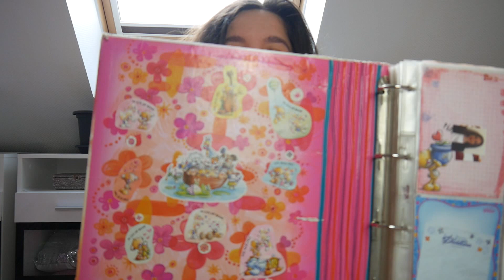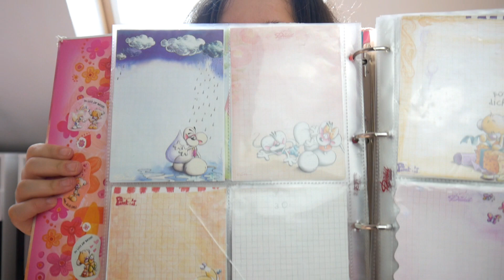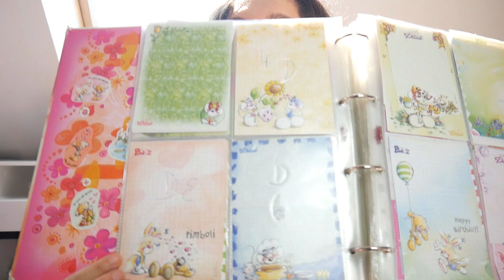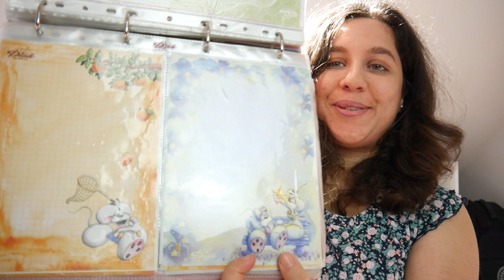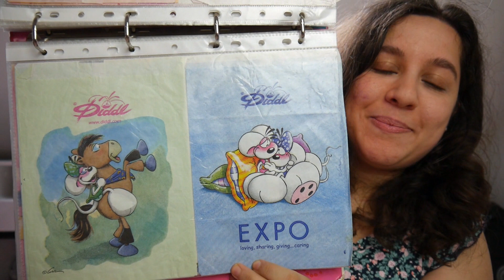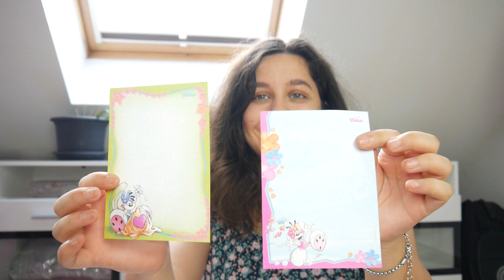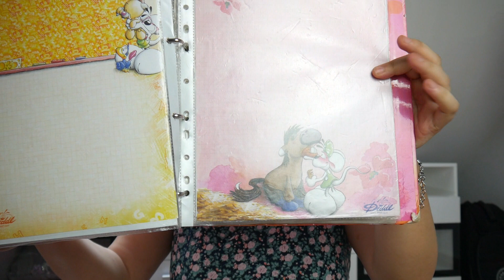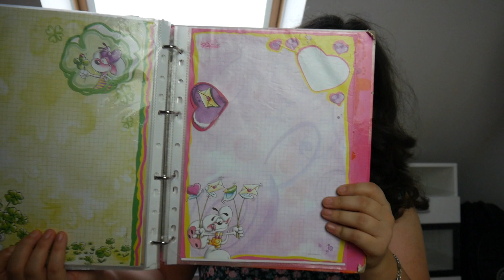Happy Birthday Diddl!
Ich zeige euch meine Diddl-Sammlung und erzähle euch auch ein paar Fakten über die Diddl-Springmaus!